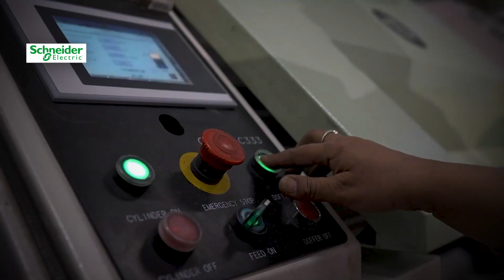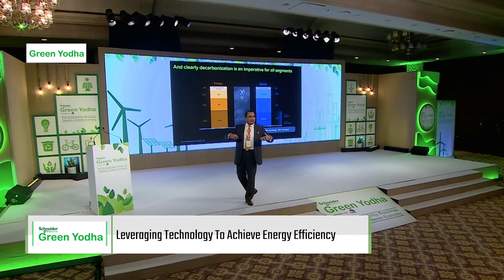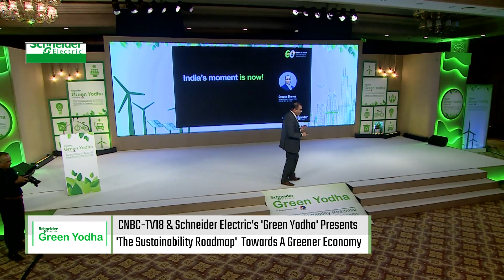The Sustainability Roadmap towards a Greener Economy - Delhi Chapter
To promote sustainability and an eco-conscious future, Schneider Electric partnered with CNBC-TV18 to bring together industry leaders, policymakers, and thought leaders as part of its Green Yodha initiative. Discussions were centered around boosting energy efficiency and climate- positive business strategies.